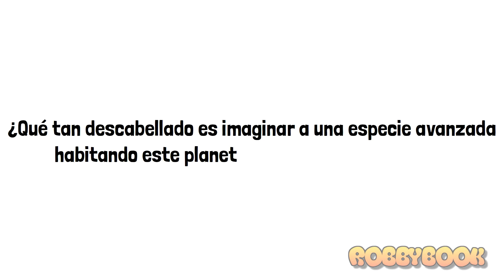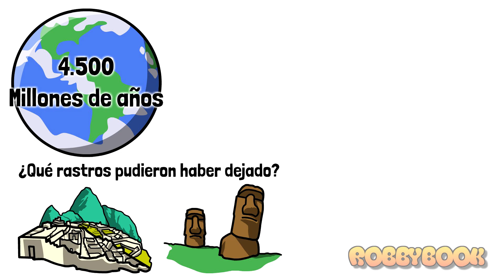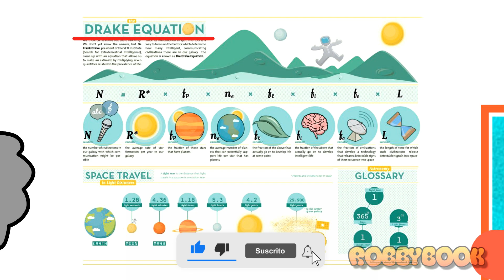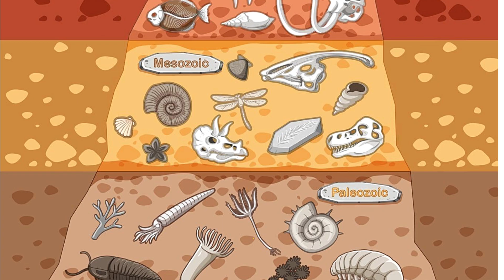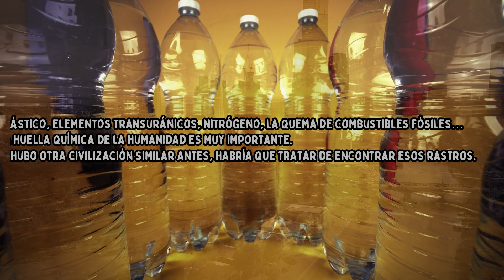La hipótesis Siluriana: ¿Y si la humanidad no es la primera civilización sobre la Tierra?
¿Y si la humanidad no es la primera civilización sobre la Tierra?

Se calcula que los seres humanos anatómicamente modernos aparecieron en la Tierra hace 200 o 300 mil años, pero si hablamos de la humanidad como civilización industrial, son apenas dos siglos. Con tantas incógnitas y vacíos gigantescos en nuestra historia, ¿qué tan descabellado es imaginar a una especie avanzada habitando este planeta millones de años atrás? Esa es la Hipótesis Siluriana, un interesante experimento mental que intenta analizar las posibilidades de que haya existido una civilización anterior a la humanidad. Las civilizaciones surgen y caen, y aunque es difícil imaginar que nuestra actual y poderosa civilización podría caer. Debemos recordar que el Imperio Romano duró mucho más que nuestros estados modernos, que los griegos duraron más que los romanos, y que los egipcios duraron muchísimo más que los griegos. Sin entrar en la historia de las antiguas civilizaciones como Babilonia o Sumeria. Estas civilizaciones que ocuparon enormes extensiones de territorios, en la actualidad solo han dejado unas pocas ruinas que pueden observarse aquí y allá. Lo que nos impulsa a preguntarnos, ¿no podrían haber existido otras civilizaciones aún más atrás en el pasado? Y ¿Qué rastros pudieron haber dejado?

La Tierra tiene una edad promedio de 4.500 millones de años. Durante una parte de ese tiempo no fue compatible con la vida, e incluso el oxígeno del que dependemos hoy funcionó como asesino global en su momento. Desde cierto punto de vista, la presencia humana en la Tierra equivale a menos que un parpadeo.
La idea de que no somos los únicos seres «inteligentes» en el Universo es muy popular… ¿pero y si no fuimos los únicos en el planeta? Por supuesto, los humanos compartimos la Tierra con un gigantesco número de especies, sin embargo, nos referimos a toda una civilización avanzada, con amplia capacidad industrial y tecnológica, viviendo tal y como nosotros lo hacemos ahora, millones de años en el pasado.

La Hipótesis Siluriana
Esa duda nos deja a las puertas de la llamada Hipótesis Siluriana, como referencia a los Silurianos de la serie Doctor Who (y no al período Silúrico). Los científicos Gavin A. Schmidt y Adam Frank básicamente se preguntan a través de un estudio de 28 páginas qué clase de rastros dejaría una civilización con esas características, y si serían detectables hoy. Schmidt indica que la fosilización es extremadamente rara y parcial (muy baja en entornos tropicales, más abundante en zonas áridas), por lo que existen grandes posibilidades de perder en el camino incluso a una civilización industrial de 100 mil años, 500 veces más extensa que la nuestra. En el caso de objetos artificiales, la situación es igual de mala. A pesar de nuestra intervención a escala global, la urbanización de la superficie terrestre es inferior al 1 por ciento, y a menos que exista un mantenimiento relativamente activo, la naturaleza tiende a reclamar espacios abandonados en cuestión de décadas (Prípiat es un buen ejemplo). Las probabilidades de encontrar evidencia física directa son insignificantes. Schmidt y Frank proponen enfocarse en los rastros químicos que podría dejar una civilización industrial avanzada, y para ello no hay mejor guía que nosotros. La huella humana será detectada millones de años en el futuro. Desde mediados del siglo XVIII, hemos liberado 500 mil millones de toneladas de combustibles fósiles quemando petróleo, carbón y gas natural. El aumento en la presencia de nitrógeno en ciertos sedimentos (cortesía de los fertilizantes utilizados en la agricultura) es muy significativo. Lo mismo se extiende a las denominadas tierras raras, cada vez más usadas en la fabricación de dispositivos, y alta tecnología en general. Y por supuesto, no debemos olvidar al plástico, con un potencial muy alto de persistencia y detección en el lecho marino.
En resumen, si una civilización industrial antigua hizo las cosas de forma más o menos similar a la humanidad, cualquier vestigio de su existencia tal vez se encuentre en su impacto químico sobre el planeta, y no en fósiles o ruinas. Construir una civilización depende de una enorme cantidad de factores, pero uno de los más críticos es la extracción y el consumo de energía. Con el paso del tiempo, esa civilización debe adoptar prácticas más sostenibles y eficientes para sobrevivir, lo que lleva a una reducción de ese impacto, sin embargo, no desaparece por completo.